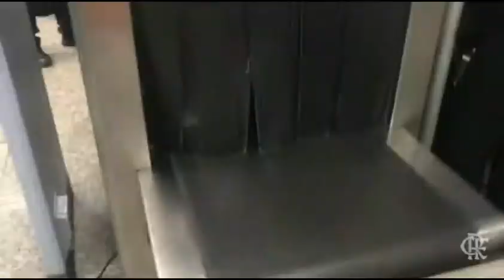Finale Supercoupe Brésil : FLAMENGO 2 (6) - (5)2 PALMEIRAS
🎥 @flamengo /instagram